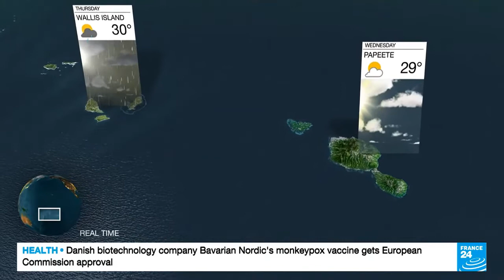France 24 - Weather P2 JUL 26, 2022